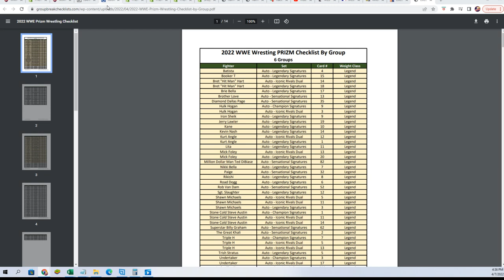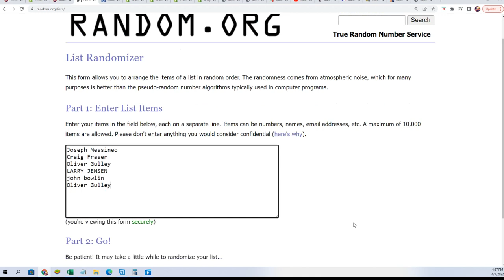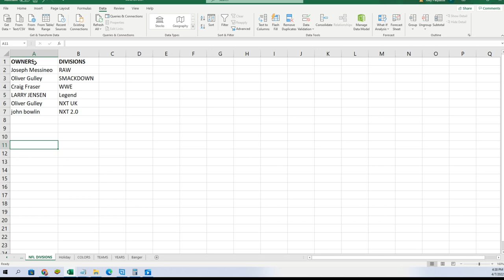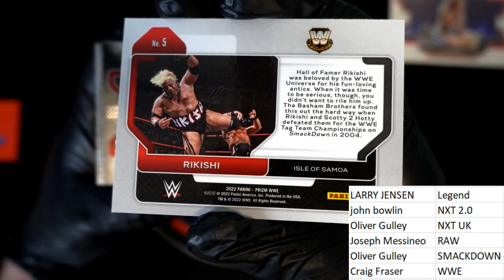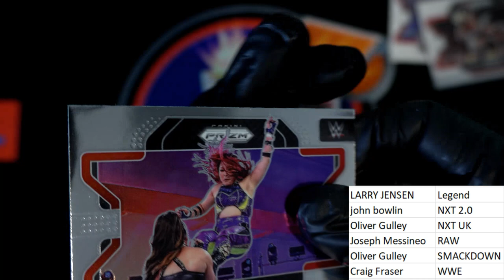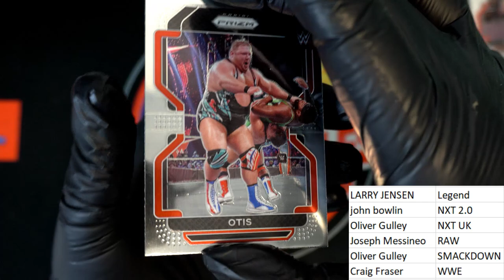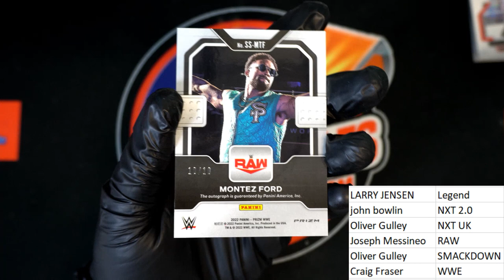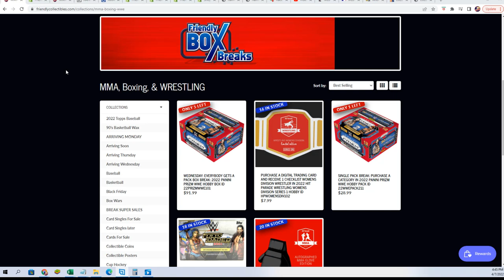THE PACK BREAK of 2022 Panini Prizm WWE Hobby Pack 22WWEPACK211